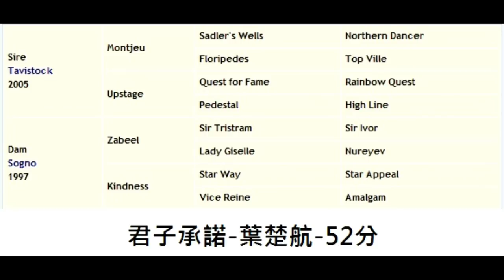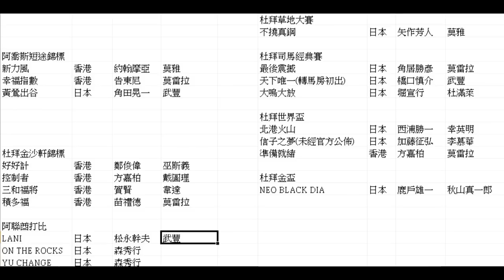馬場USB 160312 ep26 p2 of 3 回顧杜拜超級星期六 世界杯日港日馬配搭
嘉賓  楊駿